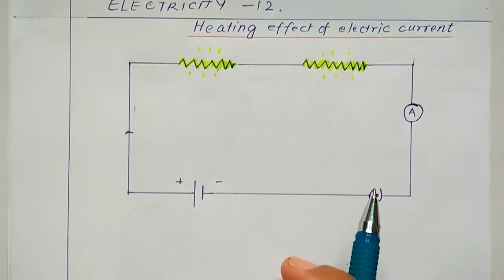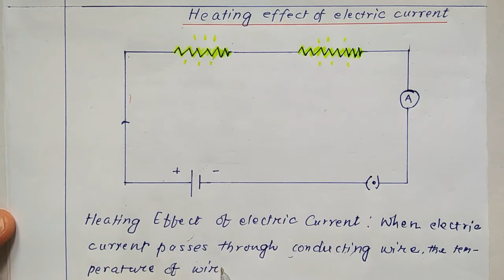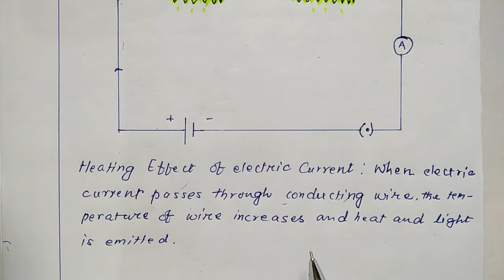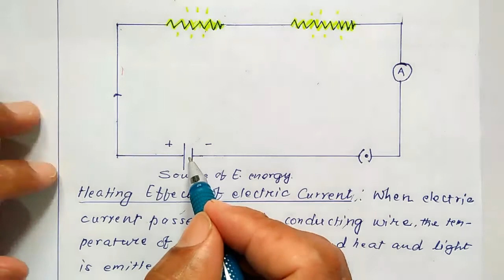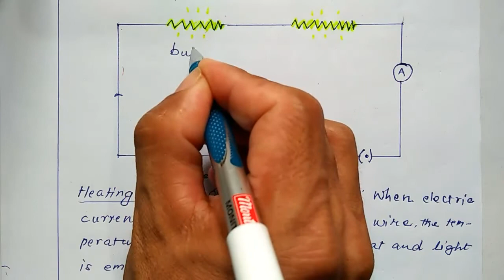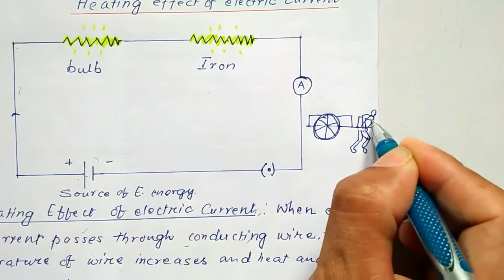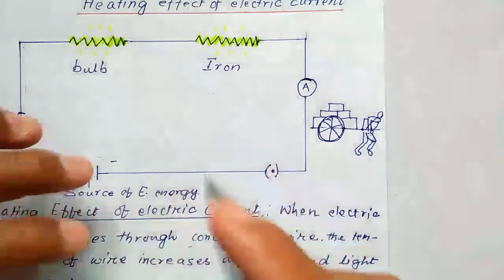1EyP10,Heating Effect Explained in Nepali//ASER Tutorial//Agam Rai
E- 1👍

E- 1👍